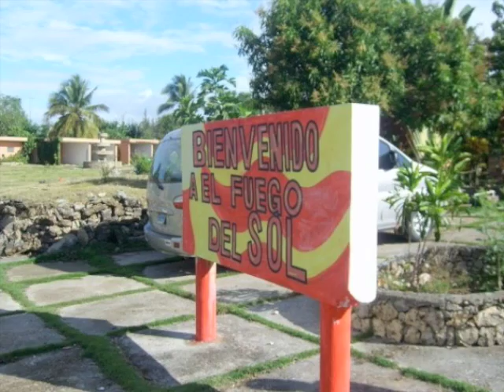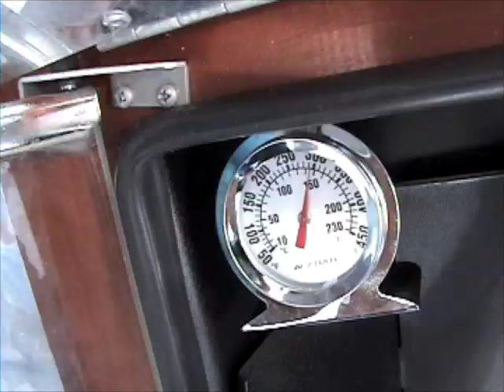Haitian Sun Ovens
Sun Ovens fight deforestation! for our projects and travel with us to the Dominican Republic and Haiti to plant trees, distribute Sun Ovens, and save the planet. Learn about solar cooking in Haiti and solar cooking in the Dominican Republic.

March 2009. Students and their leader from the University of San Francisco visited the DR and Haiti through the El Fuego del Sol GeoTourism EcoVillage excursion program in cooperation with Global Exchange. We delivered Sun Ovens to the Border with Haiti where they can assist in our fight against deforestation and help create micro-enterprise.

El Fuego del Sol provides cultural programming, voluntourism, and sustainable development excursions to our rural ranch site in the Eastern tourist region and across the island. Interactive historical, ecological, and cultural excursions connect tourists with local Dominicans and the unique qualities of life in the DR.

The Dominican Republic is the business and tourism center of the Caribbean, but international visitors are often unaware of the countrys rich GeoTourism options. The vast majority visit the beach, then go home.

Tours are coordinated from the EFdS facility, across the DR and into Haiti, visiting NGO social action sites in regions with the greatest human need and ecological risk.  Trips are customized to connect with the specific interests of each visiting group, from colonial history to adventure tours to bird-watching to philanthropic travel. Our EcoIndustry center manufactures Sun Ovens which cook delicious food by the power of the sun, fighting deforestation and creating Fair-Trade jobs. The Sun Ovens produced are available to buy for Dominicans in need.  Our Outdoor Classroom program offers classes in English, Spanish and Ecology. All programs feature the use and demonstration of alternative energies and sustainable technologies.